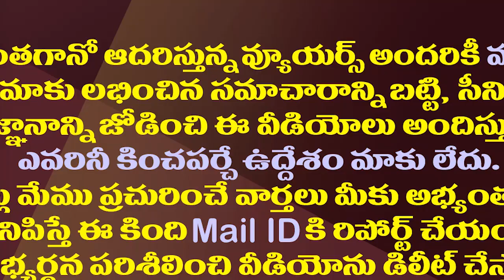జగన్ జోక్యం చేసుకుంటే ఇంతే..ఆ నేతలు ఇప్పుడు భాయిభాయి| YCP Group Fight Ends After Jagan interference